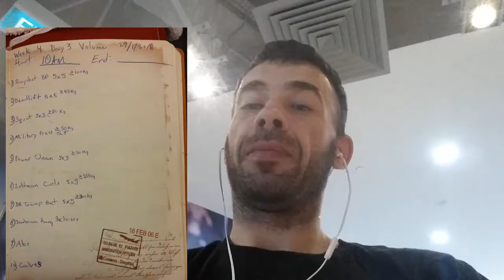Day 3 of Fast, Mark Bell's Singshot, Front Squats & More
I take you through Day 3 of my fast along with a full-body volume workout. Enjoy!